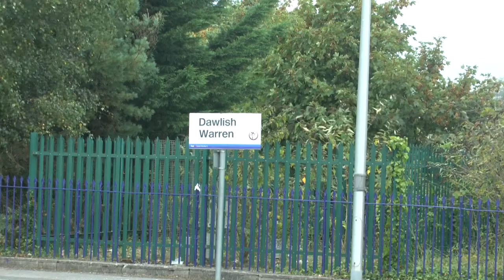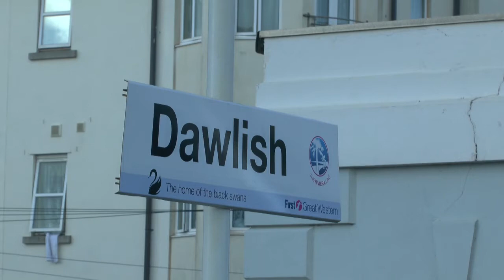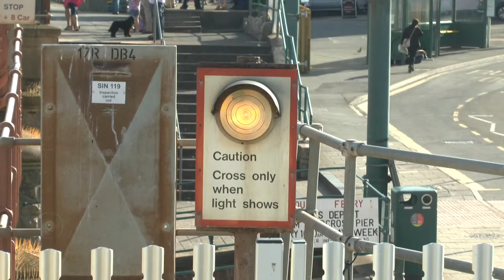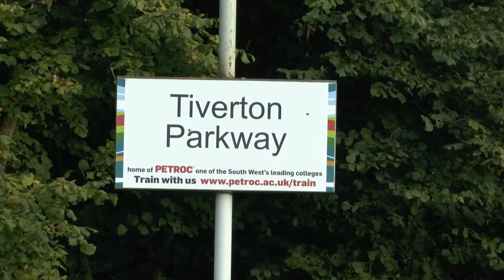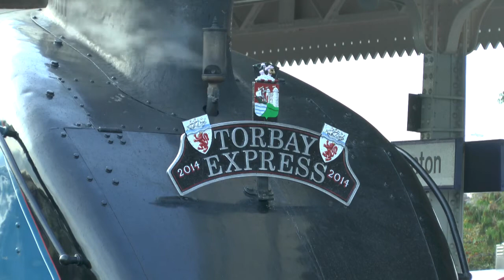Steam on Torbay Express & Royal Duchy August & September 2014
Steam in the South West during middle of August to Middle of September saw no few then 3 locos. 4464 Bittern, 34046 Braunton & 34067 Tangmere worked trains to Devon & Cornwall.

17th August:- 34046 Braunton hauled the Torbay Express at Teignmouth, Dawlish & Bristol Temple Meads

14th September:- 4464 Bittern hauled the Torbay Express at Dawlish Warren, Tiverton Parkway & Taunton

14th September:- 34067 Tangmere hauled the Royal Duchy at Liskeard